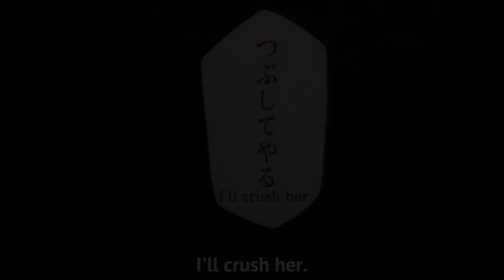15 year animu difference...Kare Kono vs Kill la Kill (Mayumi Shintani)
didn't realize until literally today...holy shit it keeps happening